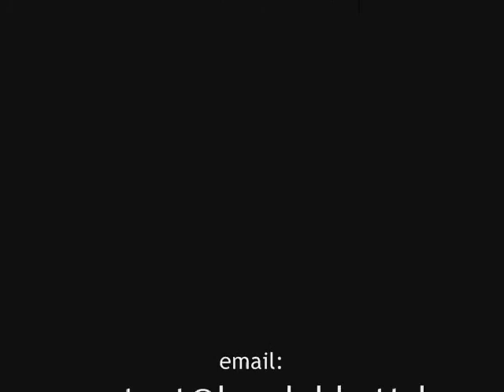Obama Supporter From Silicon Valley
Meet Mani Krishnan, who is a supporter of Obama. Listen in to find out what he has to say about Obama.